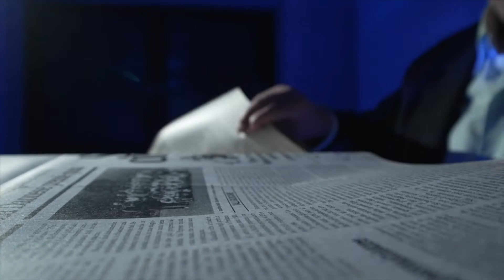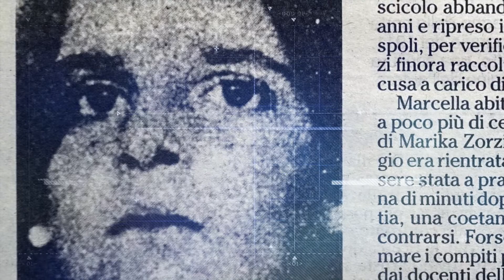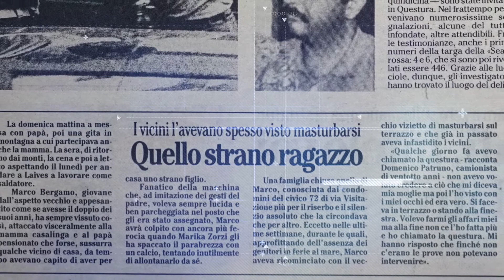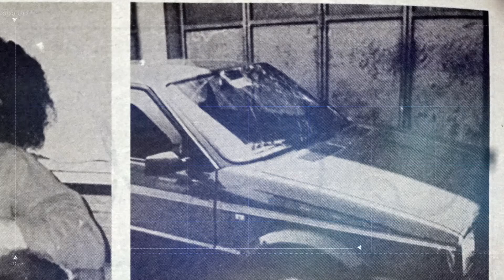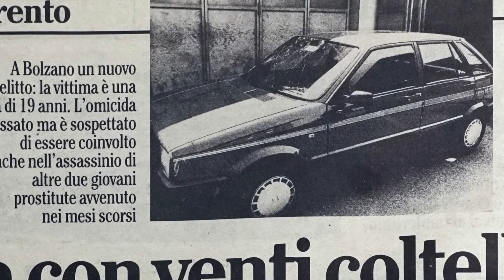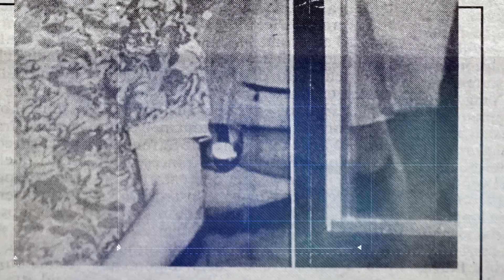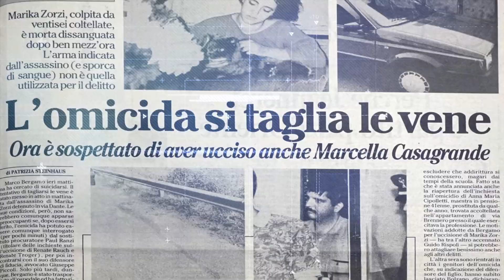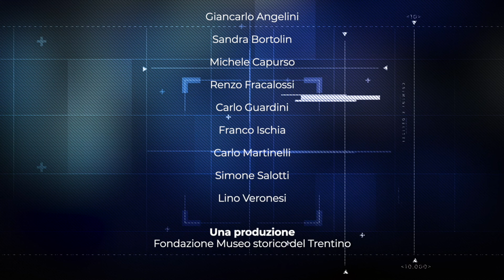Crimini & Delitti (pt.6) - Il mostro di Bolzano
CRIMINI & DELITTI
puntata 6
IL MOSTRO DI BOLZANO

Tra il 1985 e il 1992 nel capoluogo Altoatesino vennero uccise cinque donne. Sono i delitti del cosiddetto "mostro di Bolzano": il responsabile verrà poi condannato a quattro ergastoli. Una lunga scia di sangue che ha colpito duramente l'opinione pubblica. Ripercorriamo questa vicenda con l'aiuto della giornalista RAI Sandra Bortolin.

Un programma di: Paolo Tessadri
Ospite di puntata: Sandra Bortolin
Regia di: Marco Benvenuti
Fotografia di: Roberto Dellandrea e Matteo Biasi
Post produzione di: Federica Forti
Coordinamento di produzione: Matteo Gentilini
Una realizzazione: Motion Studio
Una produzione: Fondazione Museo storico del Trentino